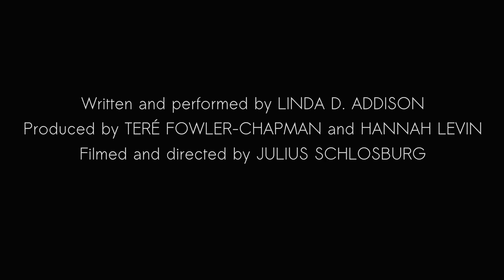Linda Addison, "Mami Wata"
KXCI and Words on the Avenue proudly present the third installment of "Words From the Avenue,"  our collaborative video series spotlighting the powerful work of Tucson-based poets.

Produced by WOTA founder Teré Fowler-Chapman, videographer Julius Schlosburg, and KXCI Director of Content Hannah Levin.

Words and performance by Linda Addison.